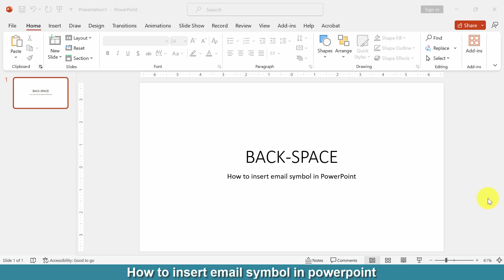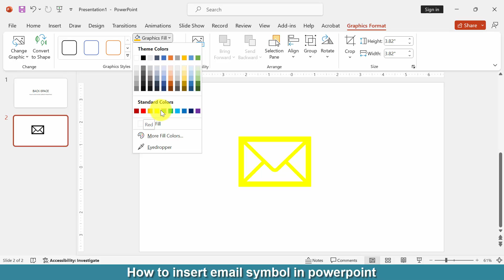How to insert email symbol in PowerPoint